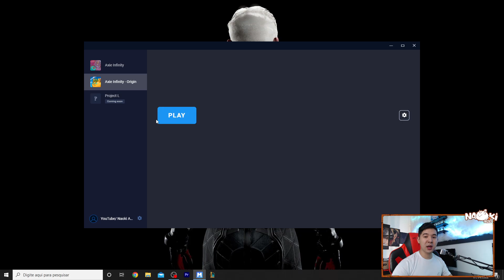PASSO A PASSO DO AXIE INFINITY ORIGIN!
Eaiiiiiiiiii JOGADORES! PASSO A PASSO DO AXIE INFINITY ORIGIN!